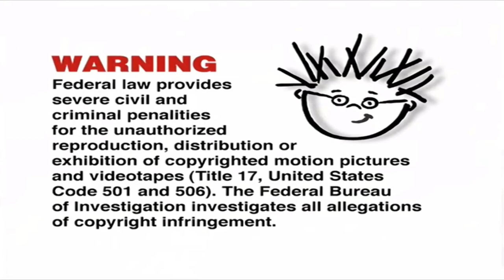Kinetic Mobile Toys Music Video #1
Since I haven't been posting any kinetic music videos in a while, I figure I might as well create my first one for my new channel! Like all my other videos, my music choice will be determined very carefully, and I appreciate your understanding!

Album origin: Baby Einstein - Baby Neptune (2003)